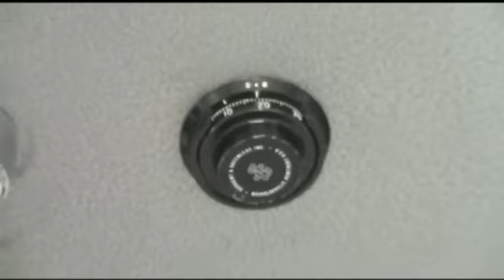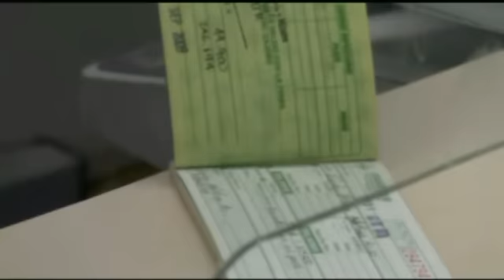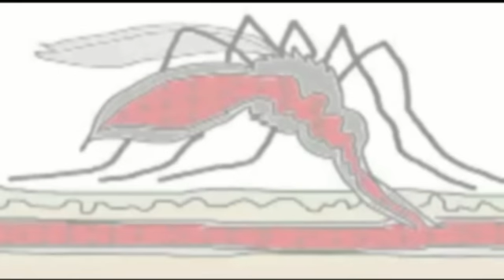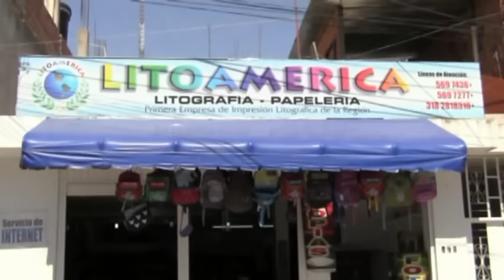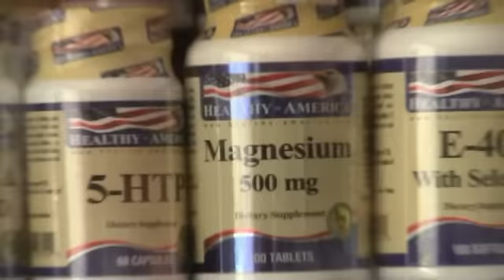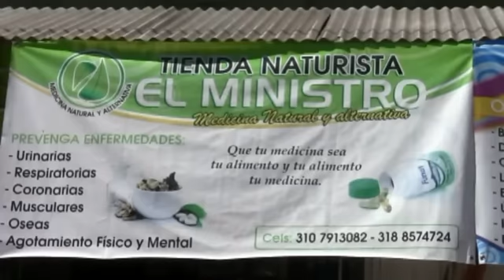Sur Tv Noticias Santa Rosa del Sur 23 Agosto 2012.mp4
Sur Tv Noticias desde el municipio Santa Rosa del Sur Bolívar